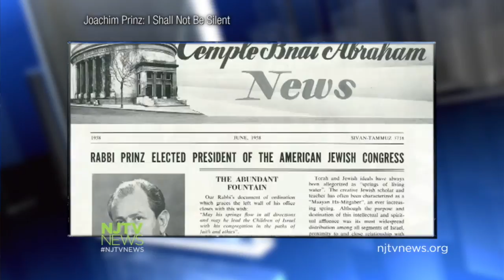Film About Rabbi Prinz is Made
Rachel Fisher and Rachel Pasternak made the film Joachim Prinz: I Shall Not Be Silent about how strongly Rabbi Prinz felt about the Civil Rights Movement.